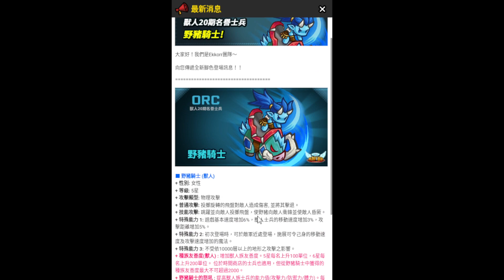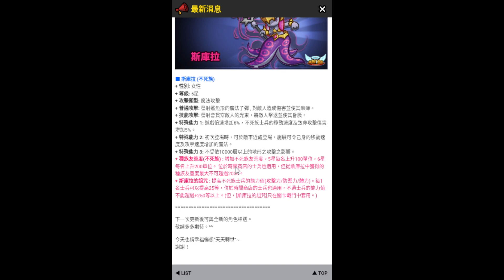【餛飩】寵物升五星 撒哈拉 八星寶物 解放的古代龍騎士斧頭【3.2.2】【手遊】【無盡的邊疆 Endless Frontier Saga】